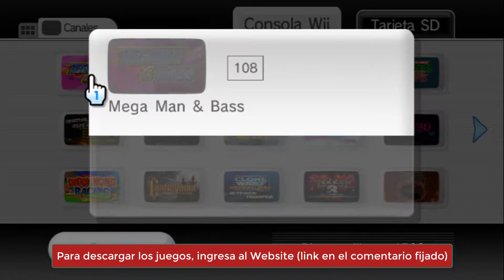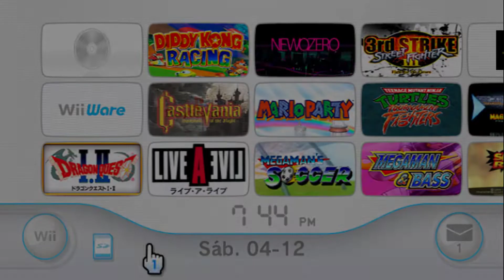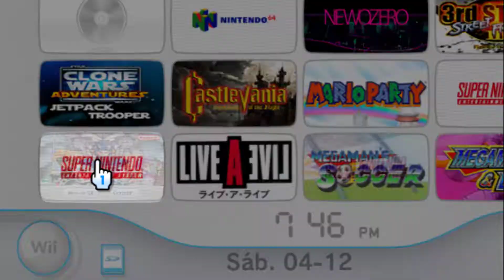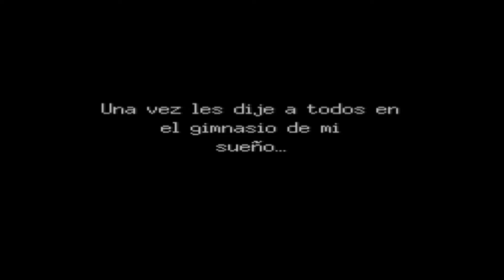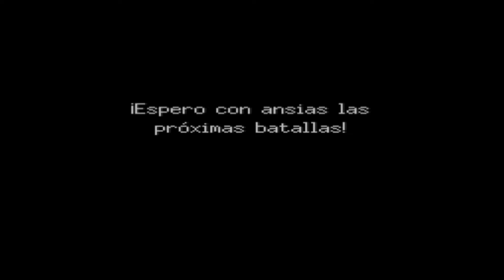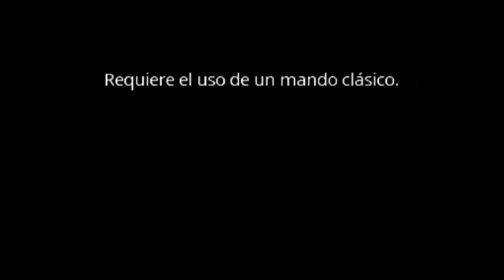PACK WADS INYECTADOS #3 [VC SNES] Wii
Juegos inyectados y editados por mi en formato WAD, son 5 juegos de la plataforma Super Nintendo (SNES), como ya acostumbro hacer, los wads presentan como vista previa un banner extendido y un soundtrack característico del juego, esto para una mejor presentación, además los iconos de guardado han sido personalizados.

TMNT: Tournament Fighters (SNES) © traducido al español por Wave 2021
Dragon Quest I.II © traducido al español por Rod Merida 2021
Live A Live © traducido al español por Max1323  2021
Mega Man & Bass (Rockman & Forte) © traducido al español por Blade133bo 2021